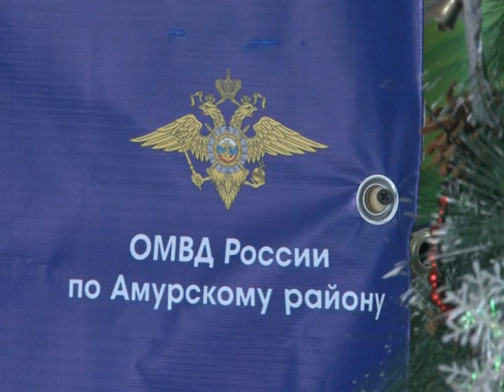Телеканал Амурск - Утренник в полиции для детей из социального приюта